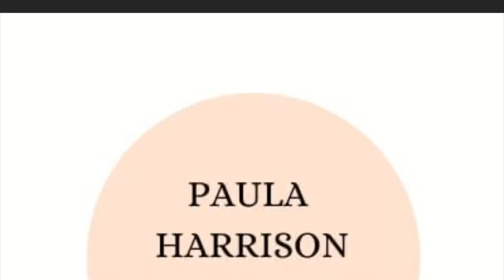HOW TO CURL YOUR HAIR! Using 3 different types of curlers.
In this video I tell you all about the different curling tools and show you how to use them.
I use the ghd curling wand, the babyliss tongs and the straighteners.

This video will show You a step by step guide on how you can create the curl you want and which one you need at home to recreate the look yourself.